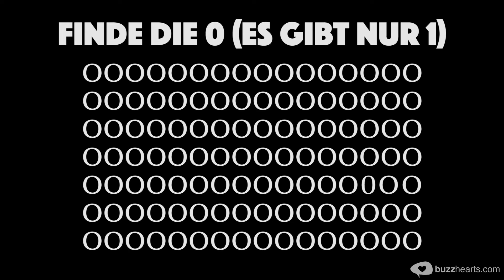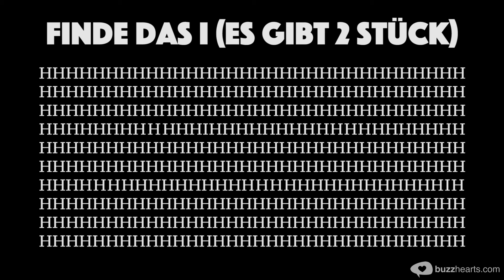Teste deine Augen! - Schaffst du ALLE LEVEL?